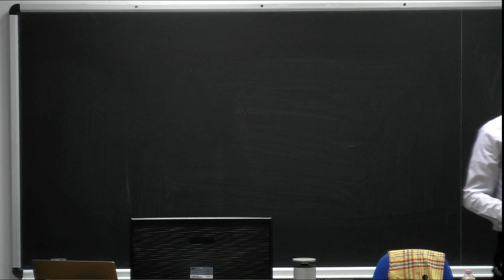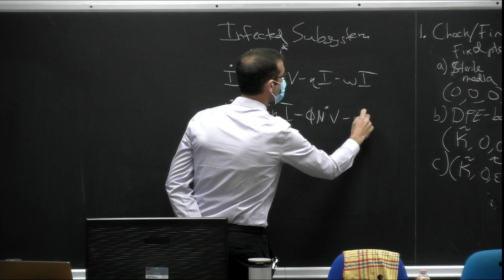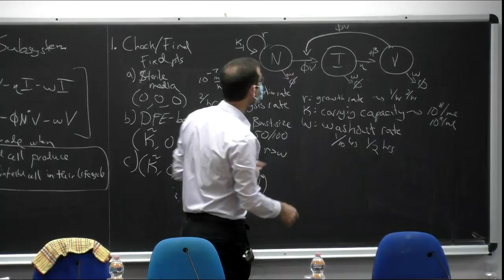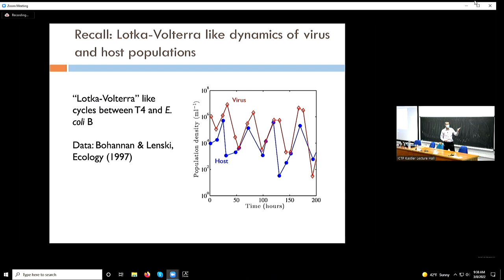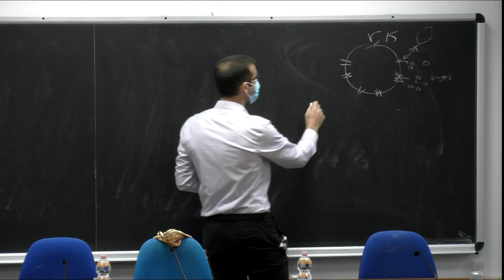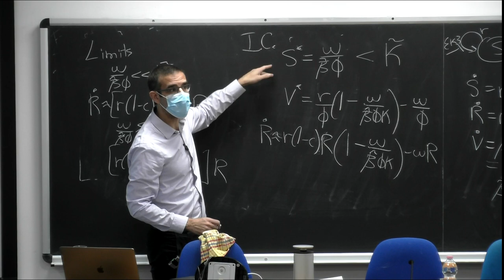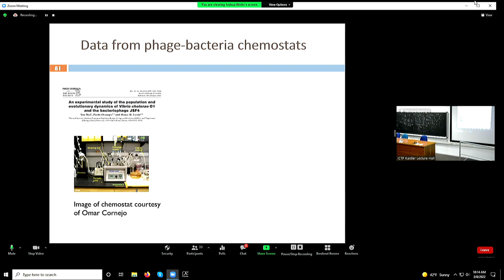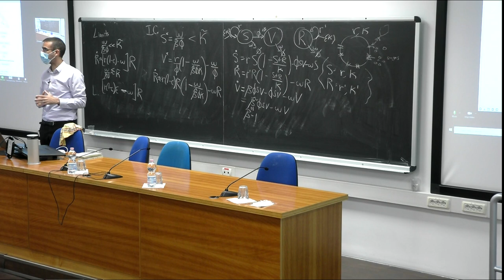Lecture 2: Quantitative viral dynamics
Speaker: Joshua Stephen WEITZ (Georgia Tech, USA)
2022 Spring College in the Physics of Complex Systems | (smr 3690)
2022_03_08-09_00-smr3690